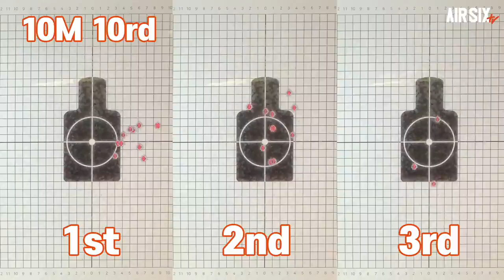[16만뷰!!]실총회사가 만들었다고?! 실총의 감동을 그대로 느낄수 있는 SIGAIR PROFORCE M18 GBBP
이번영상은 실총회사인 SIG SAUER의 에어소프트 사업부인 SIGAIR에서 출시한 PROFORCE 브랜드의 M18입니다.

▼오랫동안 명총을 만든 회사답게 에어소프트건으로 출시한 M18도 명총일지 영상을 통해서 확인해 보시죠~

▼본영상에 사용된 제품은 직접 구매를 한제품입니다.

▼타임스탬프▼
00:00 INTRO
01:05 실총 소개
01:39 SIGAIR M18 제품 소개
03:30 기본분해 및 구조살펴보기
06:50 성능확인
09:03 슈팅
10:22 엔지니어 스캔+집탄향상
12:49 게이머 스캔
14:31맺음말